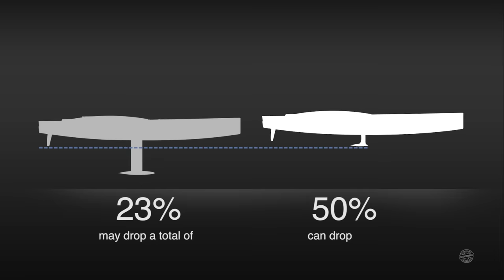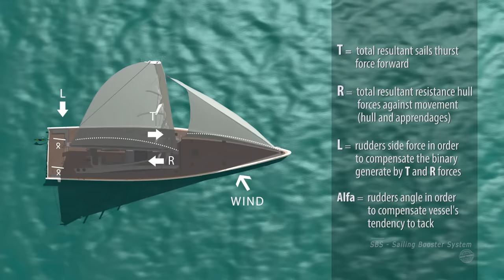SBS - Sailing Booster System - Fast Sailing Performance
Sailing experience has been taken to a new dimension - New exciting times are shining towards a bright horizon

Either maximizing your sailboat performance and efficiency in a regatta or cruising, you will experience with SBS:

• A reduction in fuel consumption

• Amazing gains in comfort and stability

• Reduced draft for a safe mooring

• Bow deck kept dry in all conditions

• Smoothness on board while anchored

• Safely dry docked

• Easily cleaning of the wetted surface and removing debris

SBS is a complete new chapter in sailing experience and a wide horizon for those who love the Oceans.

New times in the history of sailing for a powerfull navigation

Common Questions

Minimizes

1.  Less Keel Weight
2.  Less wetted surface
3. Less static displacement / much less dynamics displacement
4. Less rolling when anchored
5. Less service to clean the Keel
6. Less draft to go anywhere and moore at any Marina
7. Less fuel consumption while running your engine
8. Less drifting
9. Less crew member needs
10. Less rolling when under way sailing
11. Much less rolling when running your engine, not sailing

Maximizes

1. More Speed (sailing or under engines)
2. More comfort on the sea (in all conditions)
3. Dry Deck
4. More sail area all time
5. More quality, speed of jobs and security while dry dock lowering the shafts / hull / rudders for proper maintenance
6. More quality of polished submerged surfaces (The SBS is right in front of your eyes, above the deck)
7. More comfort while anchored
8. Sailboat looking view and style with SBS as an illuminated Radar Arch
9. Swimming platforms
10. Fast plastic remove from keel/wings